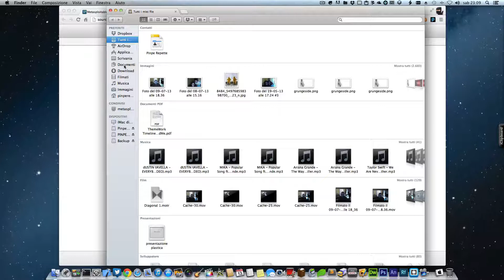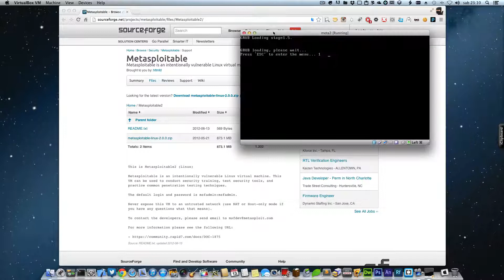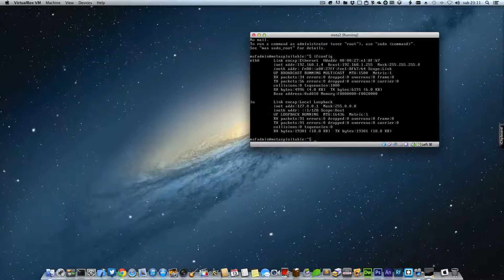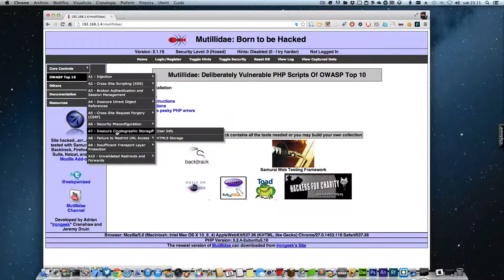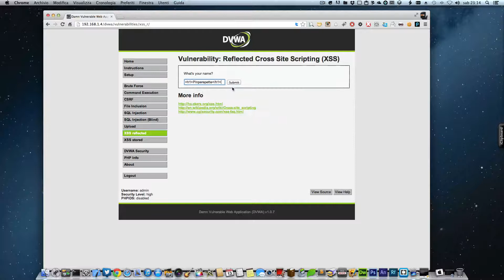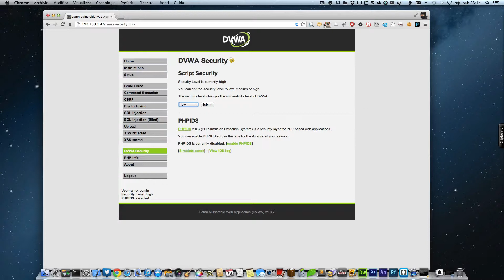Metasploitable2, un server laboratorio